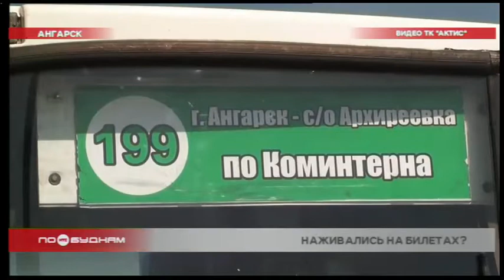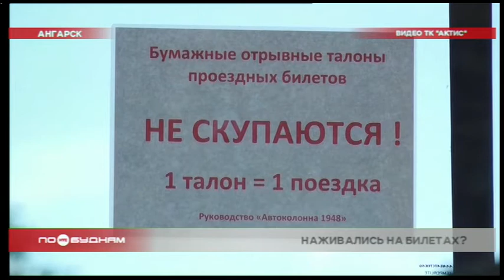Одну из автоколлон Ангарска подозревают в скупке льготных проездных билетов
Денежный вопрос стал причиной серьёзного скандала в Ангарске. Там одну из автоколонн подозревают в том, что она на протяжении нескольких лет могла наживаться за счёт скупки льготных билетов у пассажиров. Детали схемы узнаете далее.

Тайна автоколонны. Пожалуй, именно так назывался бы детектив, написанный на основе событий, происходящих сейчас в Ангарске. Там один из автобусных перевозчиков якобы скупает у пассажиров льготные проездные билеты. Правда, не у всех и не везде. Знают об этом лишь жители деревни Архиереевка и ещё нескольких садоводств. И открыто говорят о происходящем на камеру.

— Я за билет заплатила 150 рублей, а получила 360, на 210 рублей больше. В общем, она принимала по 10 рублей этот талончик.

Казалось бы, скупают да скупают, в чём соль. А соль в том, что всё это похоже на странные финансовые манипуляции. Дело в том, что за перевозку инвалидов и ветеранов автоколонне положены субсидии, и чем больше было совершено этих самых поездок, тем больше выплаты. Для сравнения: за один билет льготники платят около 4 рублей, в свою очередь ответственное министерство за талон отдаёт перевозчику уже 65. То есть в 16 раз больше. Известно о массовой скупке билетов стало после того, как на одном из пригородных маршрутов сменился перевозчик.

— Пассажиры предлагают пачками. По 40, по 80. Бабушка говорит: «Я ещё и у деда забрала, купите у меня 80 проездных за 800 рублей». Я говорю: женщина, мы не покупаем билеты. «А как вы не покупаете, 1951 в конце месяца всегда покупают».

Вопросов в этой истории ещё предостаточно. Мы уже сделали официальные запросы в профильные министерства и правоохранительные органы. И продолжим следить за этой детективной историей.